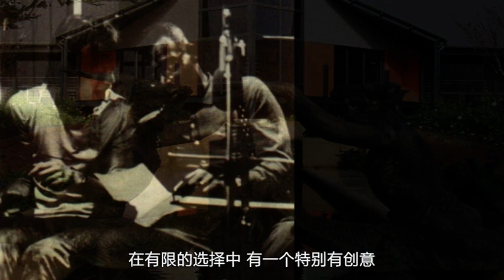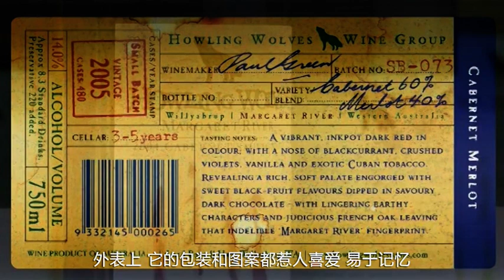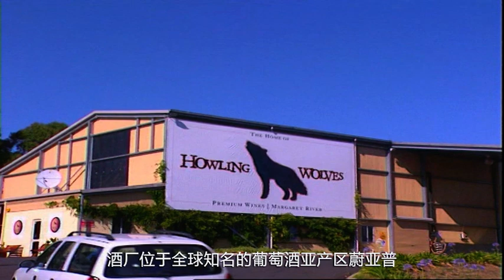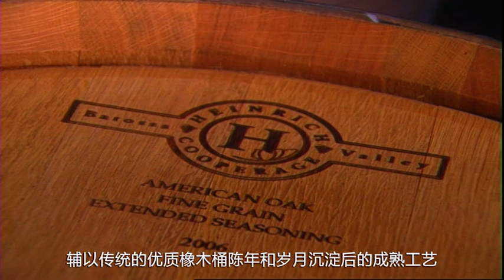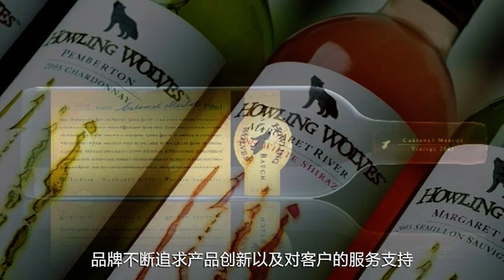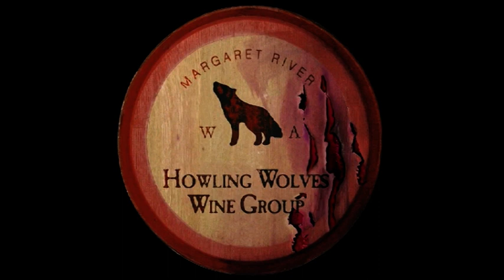Howling Wolves Wines - Home Page Intro Video